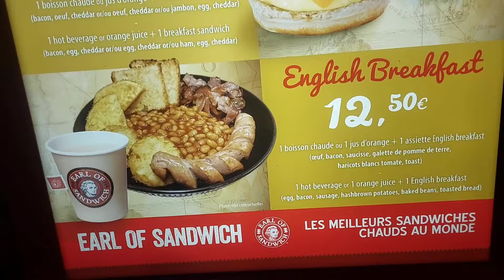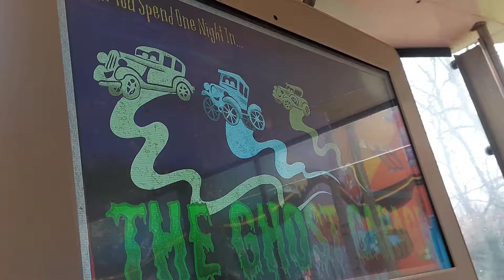Disneyland Paris Our Last 2 Days Filled Full Of Adventure